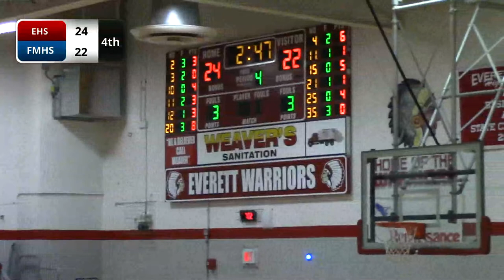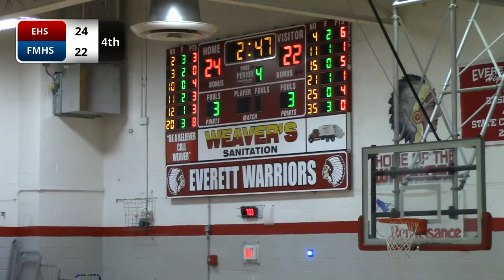Everett Boys Basketball vs. Fannett-Metal